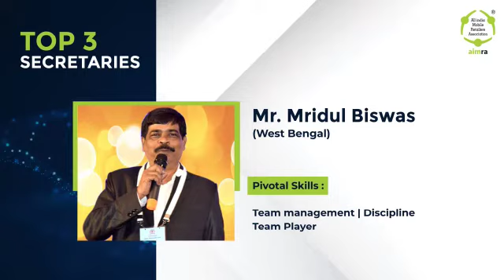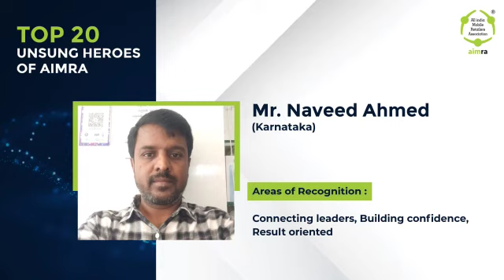BS Award winners leaders in AIMRA AGM 2022 Kolkata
A Sneak-Peek from AIMRA's power-packed annual summit, The National AGM 2022 - Kolkata! Day 2

AIMRA hosted its 8th National Annual General Meeting at Kolkata on 16th - 17th April 2022, where AIMRA's 200+ leaders & partners came together to script the future course of AIMRA.

The AGM 2022 raised itself as a knowledge-backed event driven by the wisdom & excellence of top brand leaders, business coaches, and motivational speakers, strengthening the entity of the Indian Mainline Retail Industry.